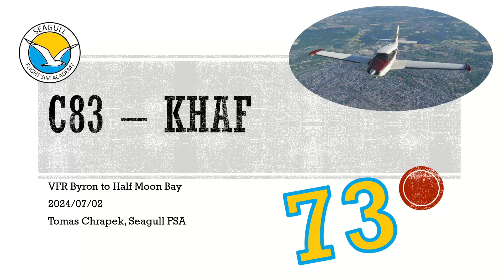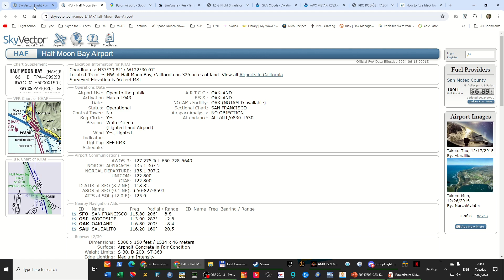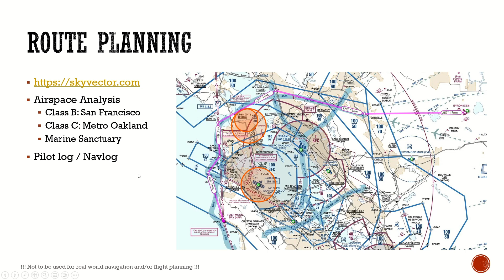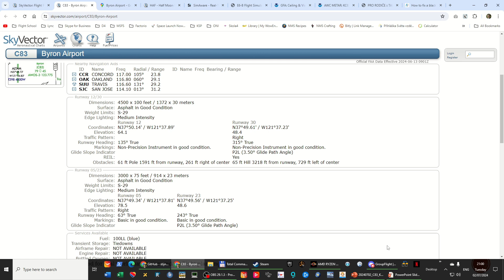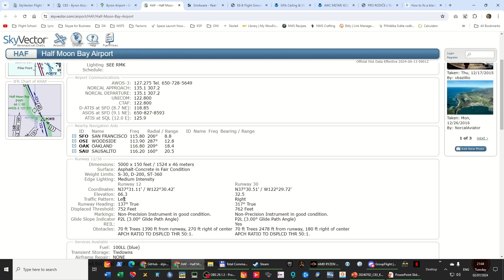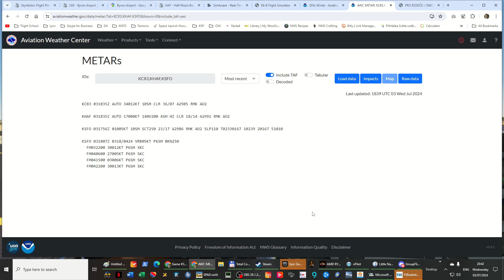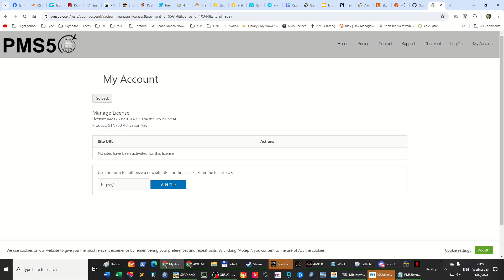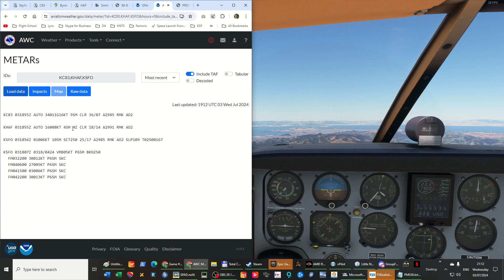Golden Gate Bridge | VFR Byron to Half Moon Bay | Group Flight 073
The flight (flown on Wednesday, July 3rd 2024) took us from Byron (C83), under San Francisco Bravo Airspace, over Golden Gate Bridge, to Half Moon Bay (KHAF). This was the first flight in three weeks as we missed the last two and as "luck" would have it, we had the briefing on Tuesday, but due to the MS problems, flew on Wednesday. The arrival was under marginal VFR conditions, but we all managed fine. As always, it was all hand-flown.

This is a recording of a weekly group flight I put together. The video contains the briefing and the actual flight.

0:00:00 Briefing
0:30:17 Cockpit pre-flight, taxi and run-up
0:42:40 Take-off and en-route
1:06:35 Approach and Landing
1:14:00 Taxi and wrap-up

Aircraft flown: Piper PA-24-250 Comanche by A2A Simulations